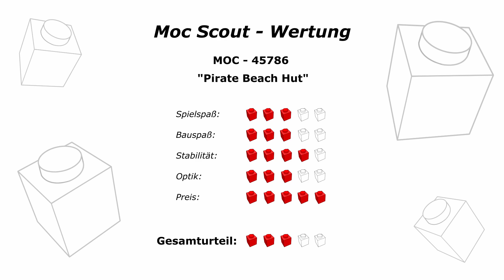Klassische, kleine Pirateninsel! - MOC-45786 [Review] - "Pirate Beach Hut" (2020)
Review und ausführliche Besprechung zum MOC "Pirate Beach Hut" (45768) von 2020 mit detaillierter Bewertung in verschiedenen Kategorien (Wertungsbox gegen Ende des Videos).

Die "Piraten der Barracuda Bucht" (21322) war sicherlich eins der am meisten erwarteten Lego-Ideas Sets der letzten Zeit. Besonders der Umbau in das klassische Piratenschiff war eine tolle Idee, aber die übrig gebliebene Pirateninsel war leider nicht sehr ansehnlich. Die Designerin "CathyVT" hat daher eine kleine, aber deutlich schönere Pirateninsel designt, die vor allem von den Minifiguren des Sets lebt. Dieses Set zeigt, dass auch ein kleines MOC durchaus Spaß machen kann. Viel Spaß beim Schauen!

Bei der Wertung beziehe ich den Spielspaß sowie Bauspaß, Stabilität und Optik mit ein. Natürlich geht auch der aktuelle Preis und die Verfügbarkeit in die Gesamtwertung mit ein.

Im Video gehe ich gründlich auf die verschiedenen Eigenschaften sowie alle Vorteile und Nachteile ein, die ich an diesem Set entdecke. Am Ende des Videos gibt's eine kurze Zusammenfassung und die Wertung.